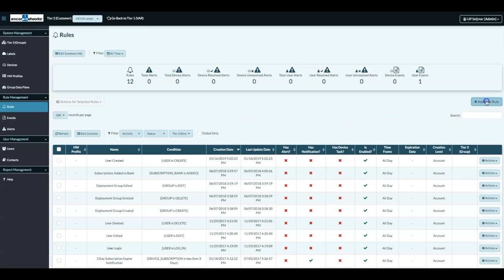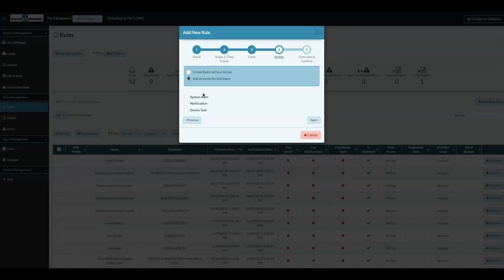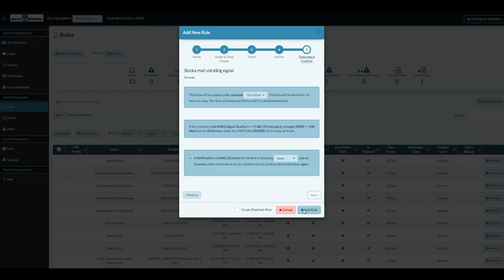Encloud -skicka mail när 4G-routern har dålig signal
Med molntjänsten EnCloud är det möjligt att sätta upp skräddarsydda mail som kan skicka information om en router har avvikande signalstyrka eller vid andra driftavvikelser. Genom en intuitiv mailmotor går det att skräddarsy meddelandenas innehåll. Här visar vi hur du sätter upp en automatik som mejlar när en routers signalstyrka går under lämpliga gränsvärden.